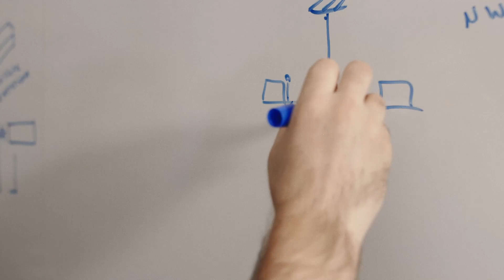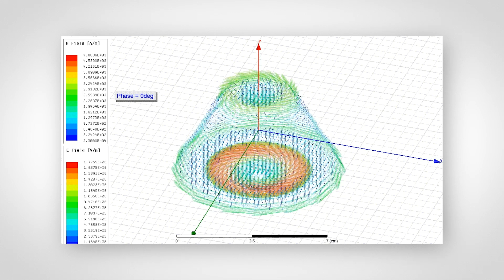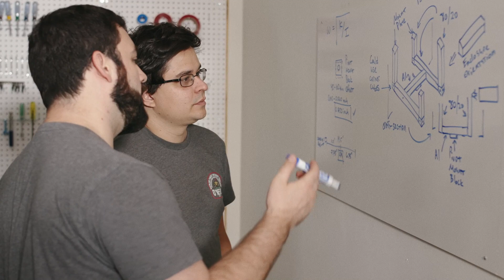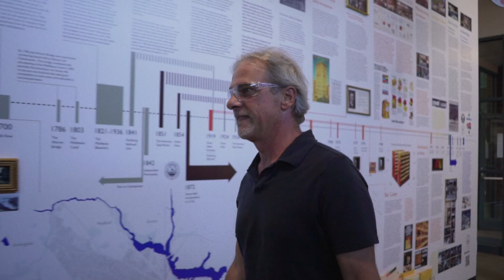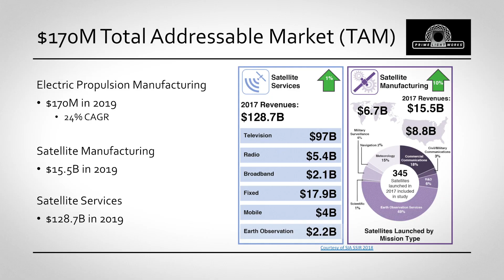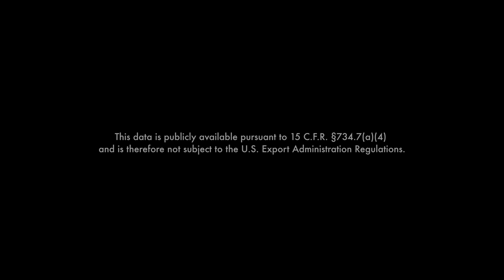Prime Lightworks: Renewable Electric Propulsion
StartEngine Regulation Crowdfunding Video